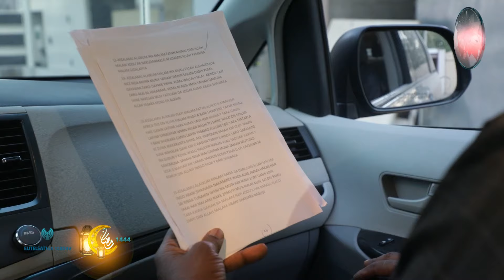SAKONNI || SHEIKH AHMAD MUSA ABDULLAH | 03